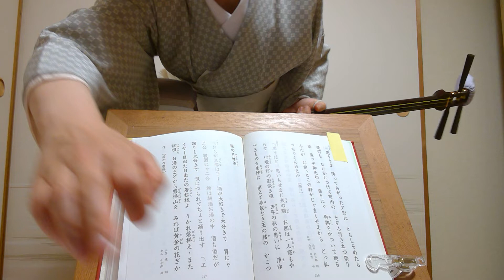小唄【祭り/思うさま】紫沙 Kouta Japanese classic short songs[People looking forward to the Sanja Festival]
『祭り』池田弥三郎詞、四代目清元梅吉曲。浅草三社祭が始まる前の、町の浮き立つ様子をうたったもの。最後の台詞は、町会の青年あるいは鳶の頭か。浅草地元の人々は「来年の祭りまでに」など三社祭のある五月を基準に年月を数える風習がある。

2022/10/19
浅草紫沙　弾き歌い